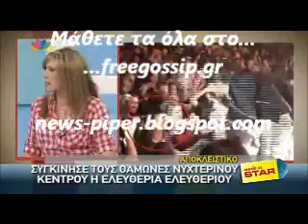Η Ε.Ελευθεριου διασκεδασε στον Κιαμο